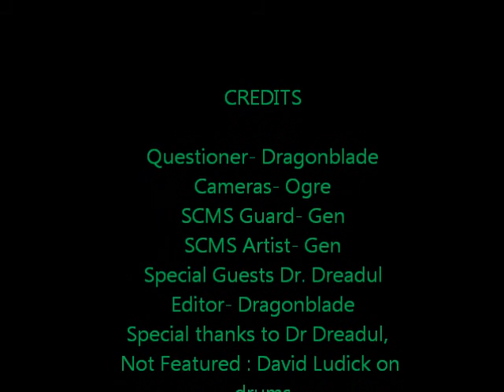Dr Dreadul Interview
Support Cleveland Metal Scene Interviews Dr. Dreadful @ The World Famous Cleveland Agora Dec. 20, 2013